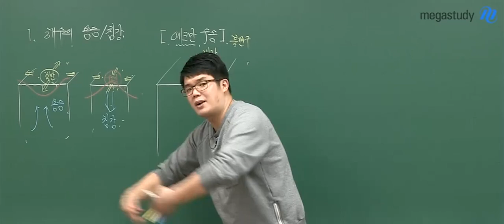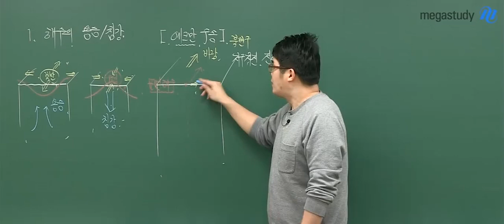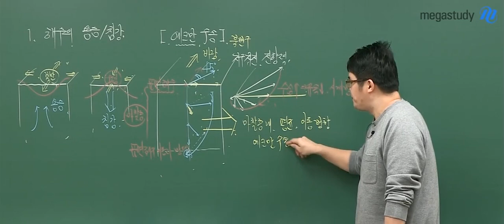[메가스터디] 엄빌리버블 영대가 지구과학 알려드림_3탄(진짜잘함주의)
[개정지구과학l] 대기와 해수의 상호작용
핵심을 제대로 알려주는
진짜 폭발하는 강의력을 느껴보자.

해수의 용승과 침강을 이해하려면
교과서엔 없지만 에크만수송을 알아야하지